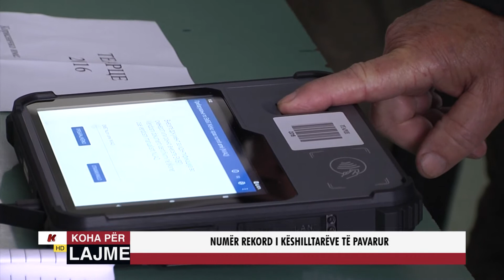NUMËR REKORD I KËSHILLTARËVE TË PAVARUR